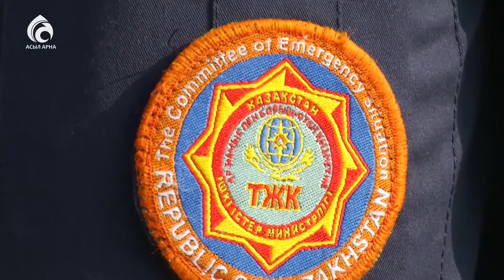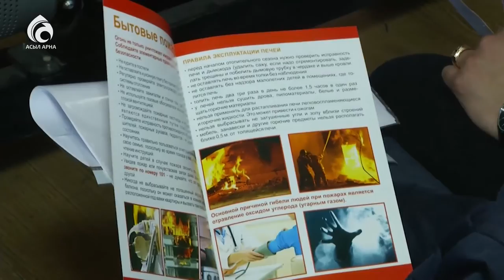Халыққа өрт сөндіру құрылғыларын дұрыс пайдалану әдісін үйретті \ Ел ішінен \ Асыл арна